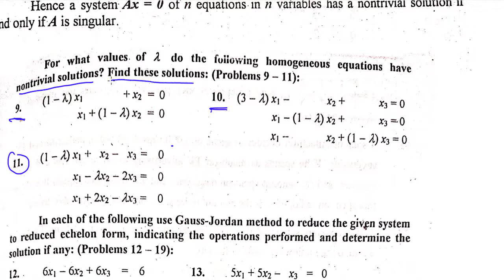For what values of λ the following system has non trivial solution | (Lecture 06) Hindi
in this video you will learn For what values of λ the following system has non trivial solution | (Lecture 06) Hindi
full playlist of this chapter